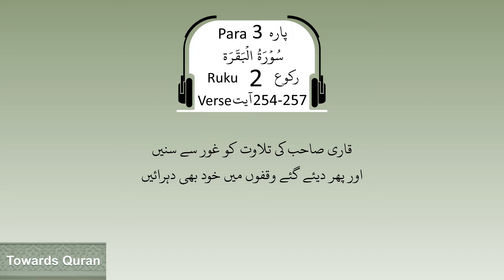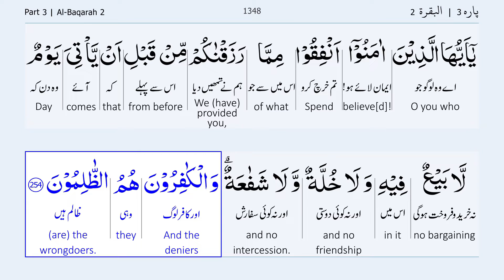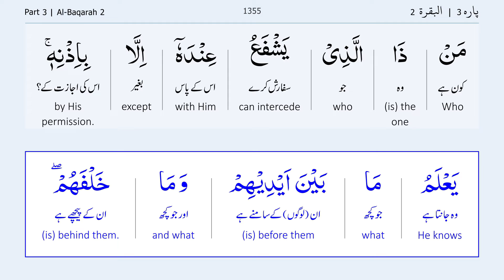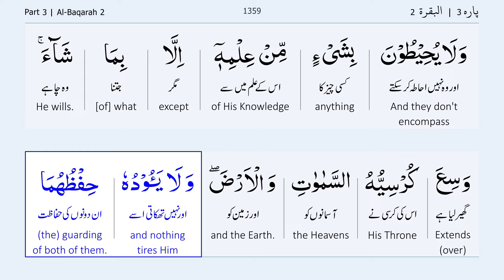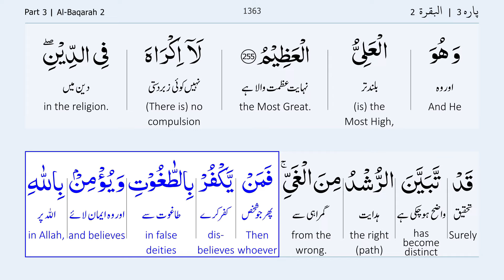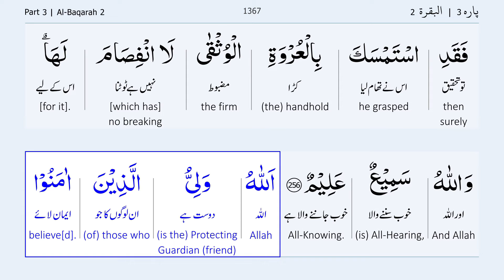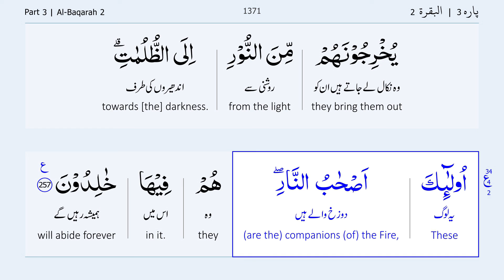Para 3 Ruku 2